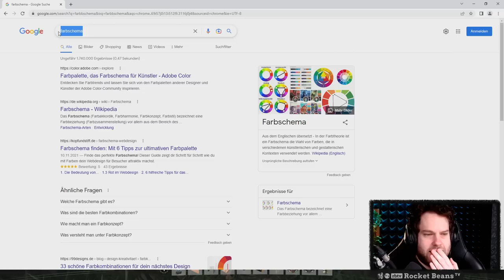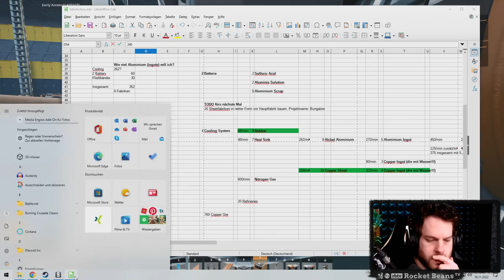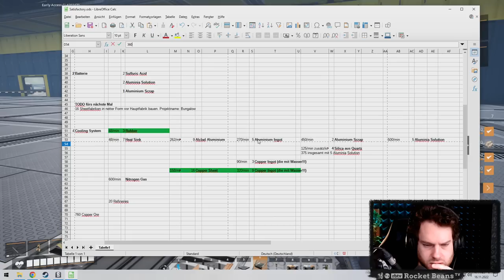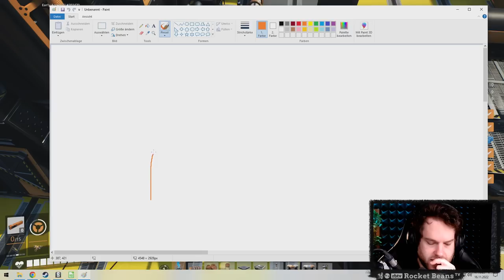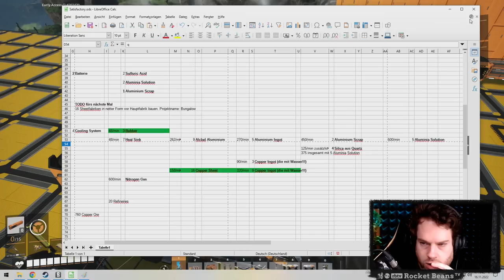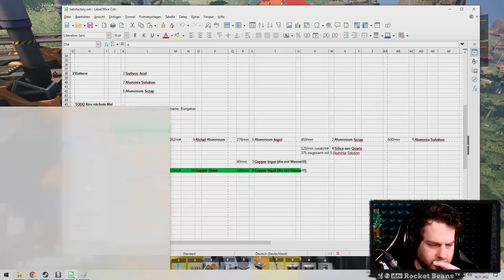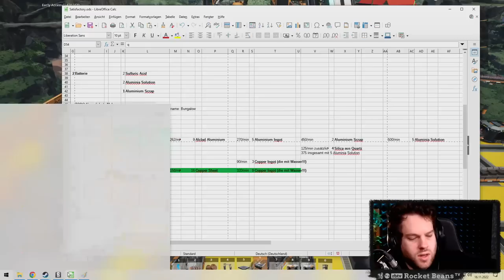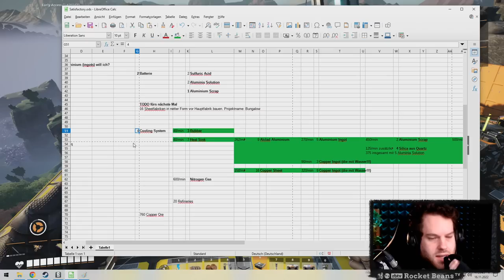Autumn red slab - Satisfactory mit Nicola und Nils